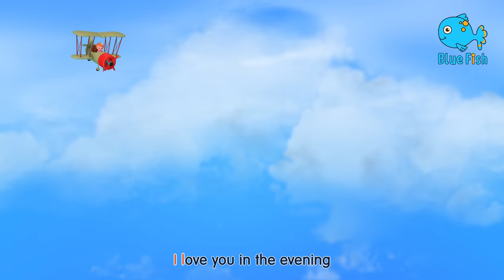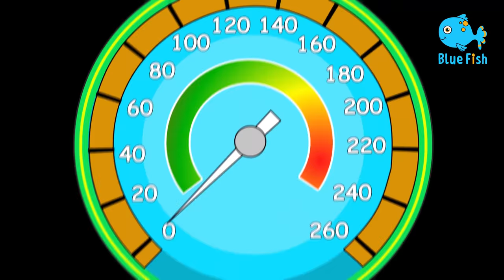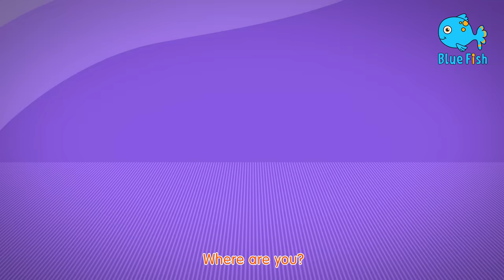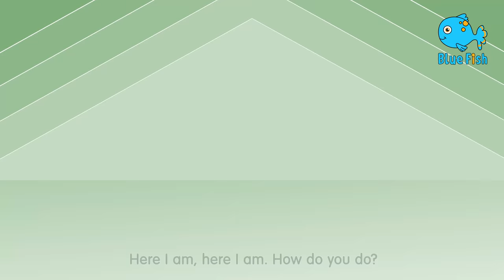Hickety Pickety My Cute Hen - 3D Animaton Nursery rhymes for children with lyrics | Blue Fish 2023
Hickety pickety my black hen - 3D Animaton Nursery rhymes for children with lyrics | Blue Fish 2022
Hickety pickety my black hen - 3D Animaton Nursery rhymes for children with lyrics
Hickety pickety, my black hen
She lay's eggs for gentlemen
Sometimes nine, sometimes ten